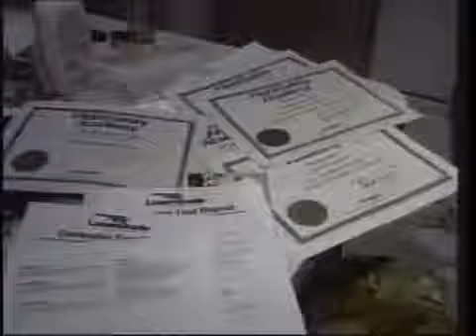911 Suspects Visit Strip Club